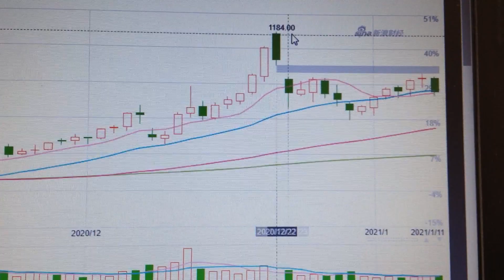Iron Ore Price Trend Analysis Commodity Financial Market 0111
Iron ore is Australia's most important export commodity, and the price trend of iron ore has important reference value for analyzing the trend of the Australian dollar. At the same time, as an important commodity, the price trend of iron ore is also the vane of the global economy. By analyzing the price trend of iron ore, the trend of the global economy can be judged earlier. The trend of iron ore is the most reliable leading indicator of economic trends.